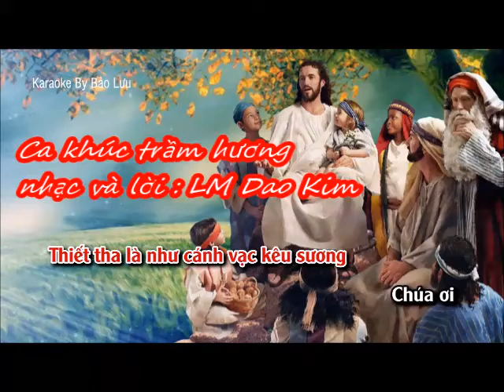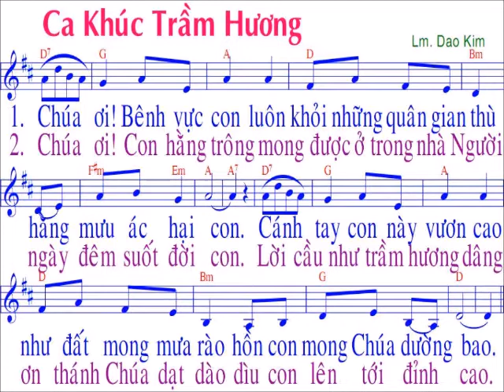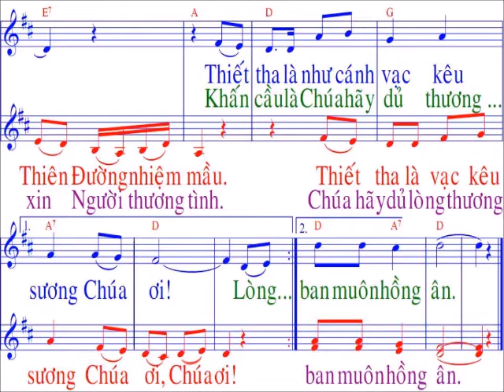Ca khúc trầm hương / sáng tác : Dao Kim